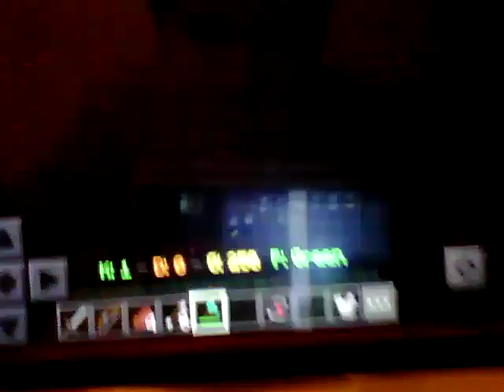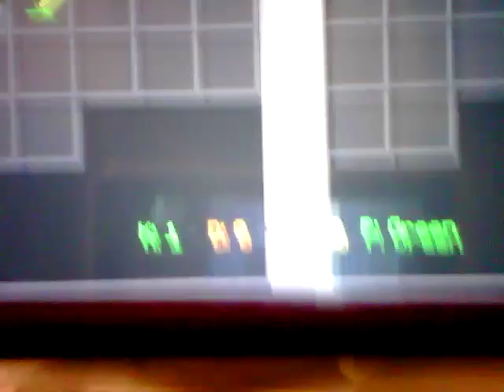Bounty hunter part 1